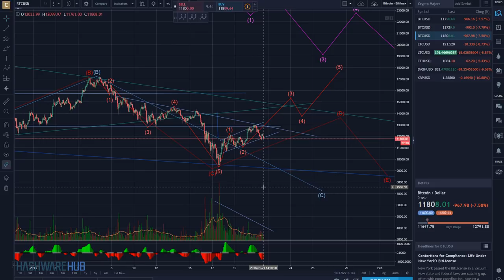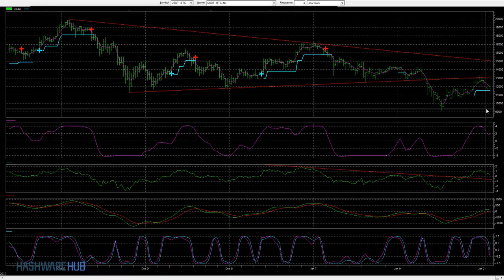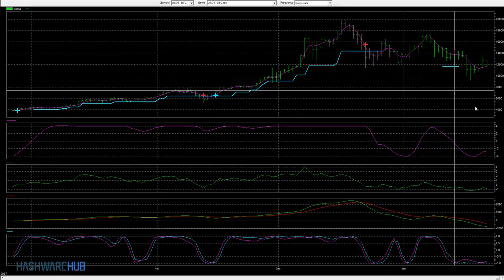Bitcoin - Resistance Zones - Technical Analysis - Price Predictions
In this Bitcoin (BTC) trading tutorial we review the resistance zones, within the current sell off, and impact on price trajectory using technical analysis and Elliott Wave theory.